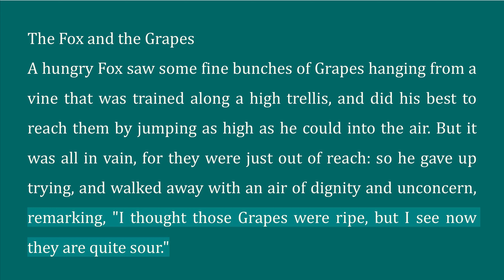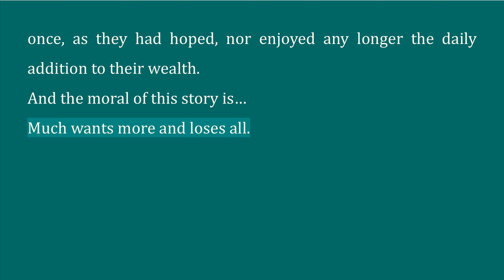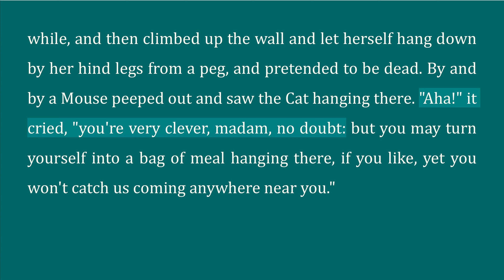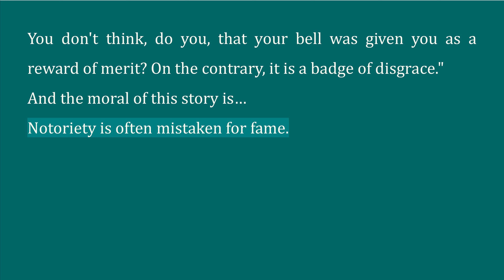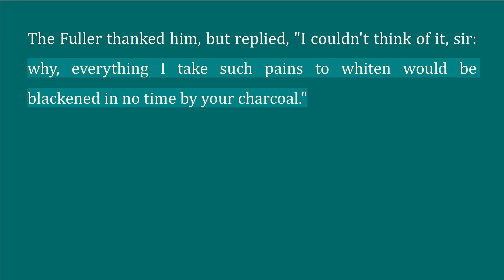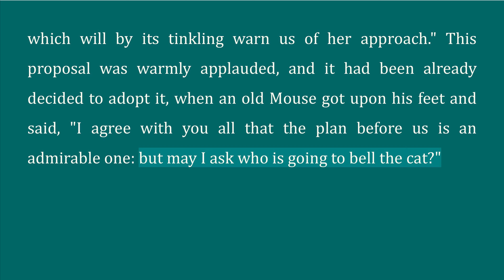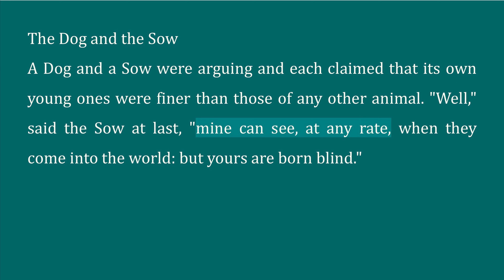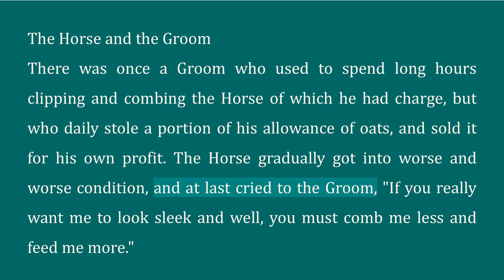[영어원서듣기] 이솝우화 001-010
Aesop's Fable
00:00 001 The Fox and the Grapes
00:36 002 The Goose That Laid the Golden Eggs
01:24 003 The Cat and the Mice
02:36 004 The Mischievous Dog
03:28 005 The Charcoal-Burner and the Fuller
04:11 006 The Mice in Council
05:05 007 The Bat and the Weasels
06:08 008 The Dog and the Sow
06:34 009 The Fox and the Crow
07:31 010 The Horse and the Groom

💡 따또같 = 따로, 또 같이 하는 영어공부
혼자 영어공부하기 힘드시죠?
따로 공부하며 실력의 깊이를 더하는 것이 중요한 만큼
같이 정보를 공유하며 지식의 범위를 넓히는 것도 필요해요.
함께 나누고 싶은, 혹은 혼자 하기에 벅찼던 내용 '따로또같이' 공부해봐요.

🎧 생활 BGM 영어 오디오북
단순 작업할 때, 운동할 때, 잠들기 전 등
짧은 시간이나마 스스로를 영어의 리듬과 억양에 노출시키기 위해
내가 들으려고 만든 영상